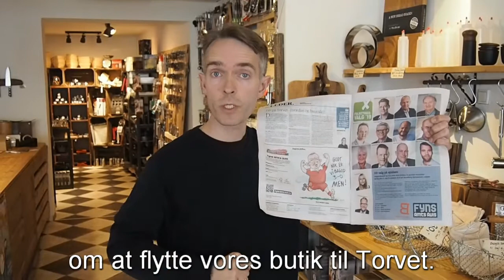Køkkenfreak omtalt af chefredaktør på Fyns Amts Avis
Torvet i Svendborg er omdrejningspunkt for megen diskussion. Køkkenfreak flytter fra sidegade og ind på Torvet. Vi fokuserer på at støtte sammenhængskraften i byen